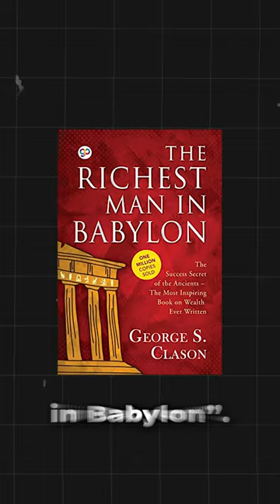Can You Afford That Bag?